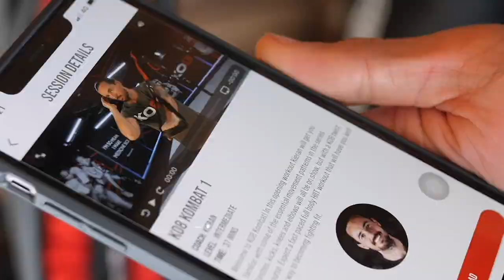'ALL THE BELTS ARE COMING BACK TO SCOTLAND' - LEE McGREGOR ON TAYLOR/RAMIREZ & HUNGER FOR MORE BELTS